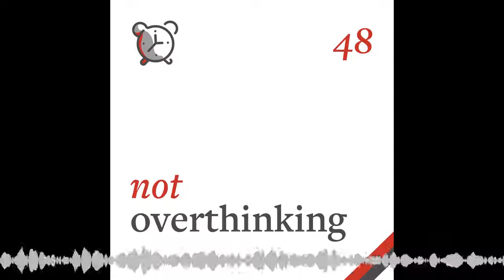How would you spend your time if you knew you'd die in 2 years?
If you enjoy listening to the podcast, we'd love for you to leave us a review on iTunes / Apple Podcasts. Here's a link that works even if you're not on an iPhone :)

Send us an Audio Message
We really want to include more listener comments and questions in our episodes. If you've got any thoughts on this episode, or if you've got a conundrum or question you'd like us to discuss, send an audio file / voice note to .

For any non-audio comments, drop us a tweet or DM on Twitter

What is this? Not Overthinking is a podcast about happiness, creativity, and the human condition. We talk about things to help us think, do, and be better. Things like social interaction, lifestyle design, mental models... Things that are hard to examine, but important to explore. And hopefully, things that make for a fun and interesting chat every week.

Who are we? Ali is a junior doctor and YouTuber working in Cambridge, UK. He makes videos about medicine, technology, productivity and lifestyle design. His links: YouTube , Blog , Newsletter , Instagram

Taimur is a data scientist and writer, working on his own startup Causal . He writes on his blog and as a columnist for Medium. His links: Blog , Twitter , Medium , Instagram